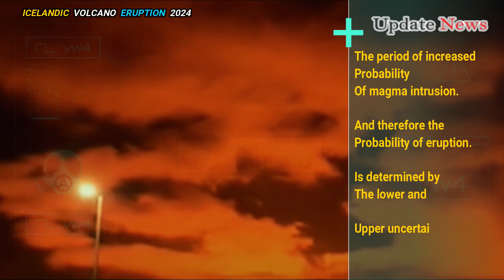🚨Horrible today: Iceland Official sends emergency Alert After Hot LAVA Into Blue Lagoon parking area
Seismic activity in the Sundhnúkar crater chain is still relatively low. Several earthquakes have been recorded each day, mostly located between Stóra-Skógfell and Sýlingarfell. In recent days, bad weather has affected the sensitivity of the seismic monitoring system potentially preventing the detection of the smallest earthquakes.

The uplift and accumulation of magma beneath Svartsengi continues. However, GPS measurements have shown indications that the rate of uplift may have slowed in recent days.

It is too early to conclude definitively whether this change indicates a slowdown in magma flow, as similar variations have been observed across the GPS network far from Svartsengi. At this stage, external factors, such as space weather or changes in satellite orbits, cannot be ruled out as possible causes.